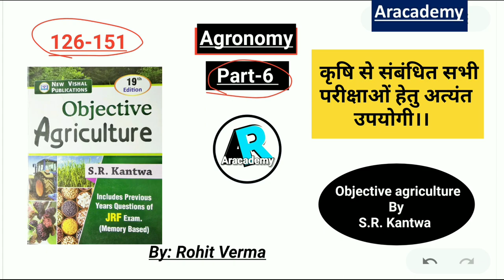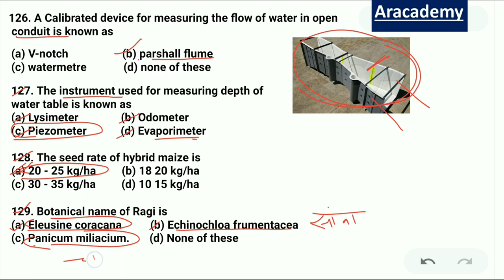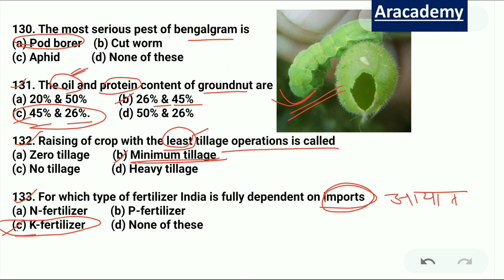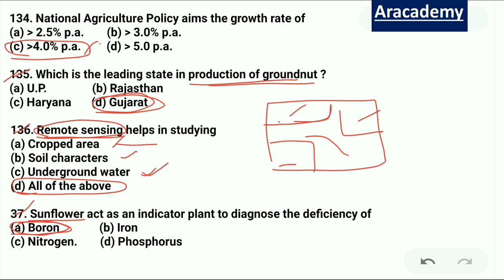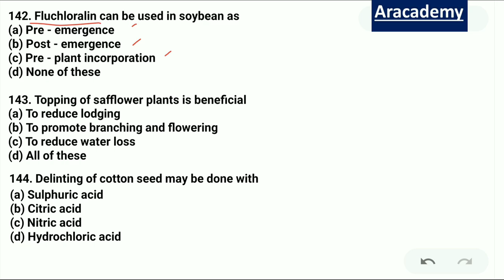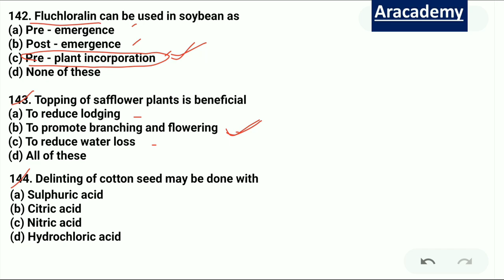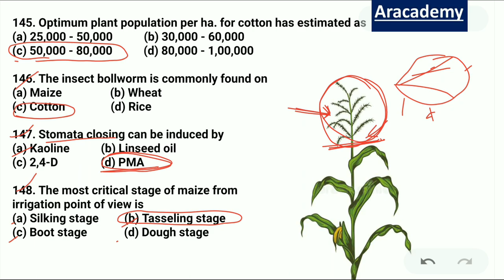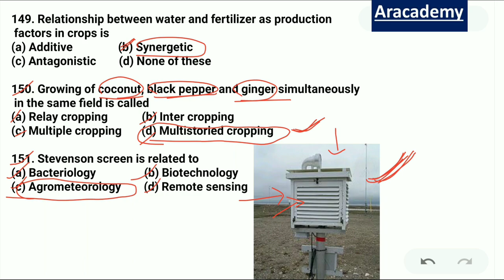Agronomy |by S. R. Kantwa| part-6 |for all competitive exams